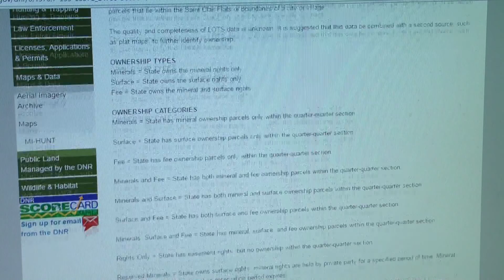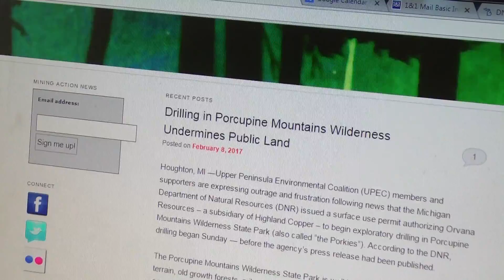Surface Rights vs. Mineral Rights; What's legal when drilling in the Porcupine Mountains?